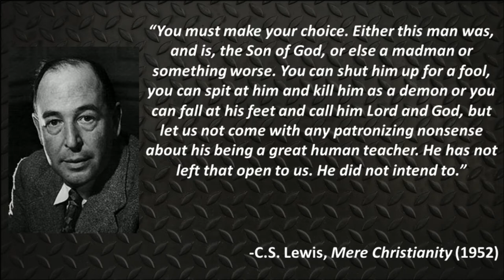DDoS- Don Lemon Says Jesus Wasn't Perfect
CNN's Chris Cuomo and Don Lemon talk about tearing down statues of the founders and Don Lemon remarks that even Jesus wasn't perfect.